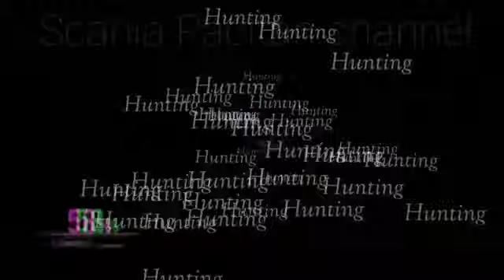air suspension mbledos 💥💥untung masih didepan garasi kejadiannya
air suspension mbledos,untung kejadinya masih didepan garasi bangak lur kalo pas jalan bisa berakibat fatal,
gara-gara ini jadi telat berangkat